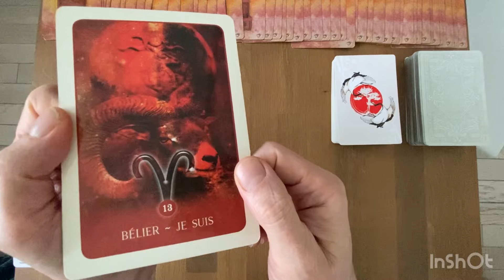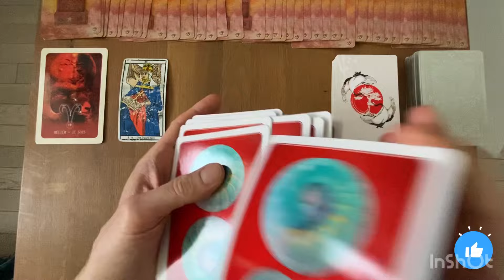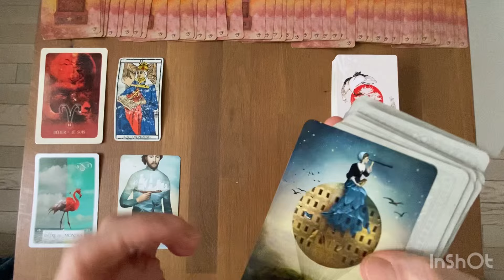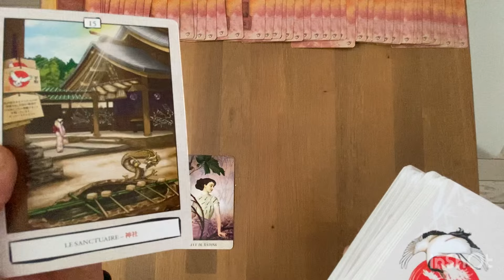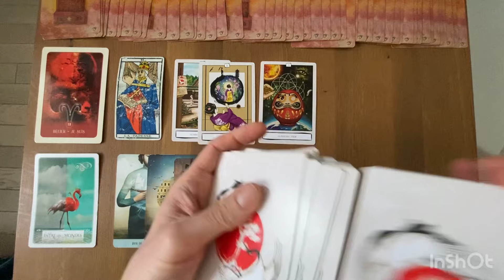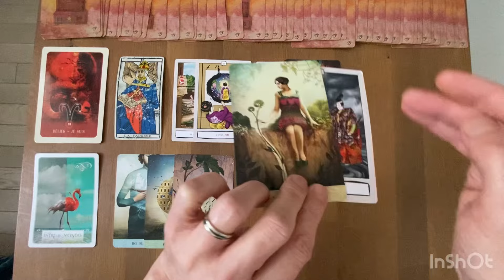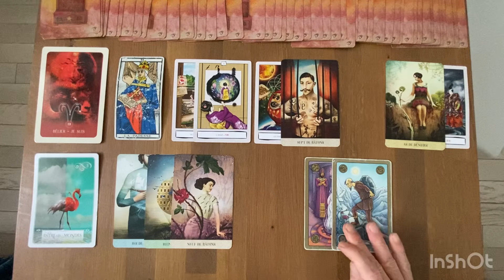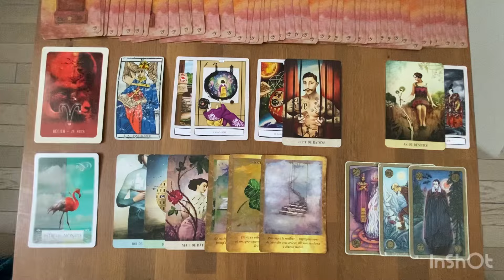BÉLIER - Messages de Vos Guides - 15 Mars / 15 Avril 2024: travaillez votre patience avec optimisme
Gratitude

Animanimus Tarot